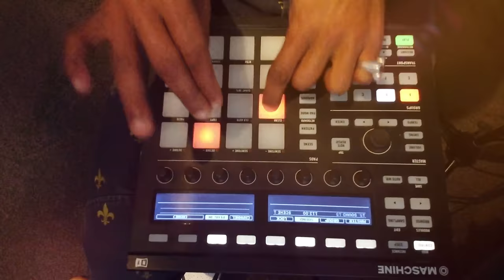Hummingbird Y.CV 369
This song was inspired one morning having a coffee as usual with my lady, our favourite coffee Hummingbird. I wish you all a nice day and that your body and mind are aligned.

Apple Music. shorturl.at/mHM38